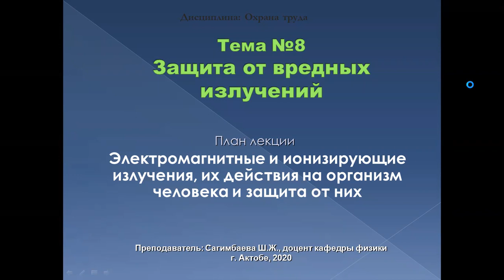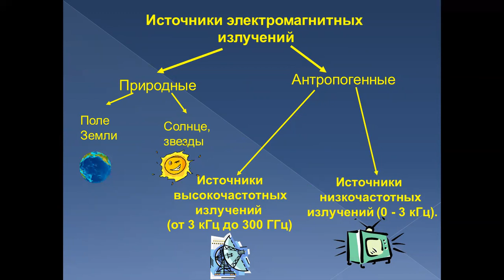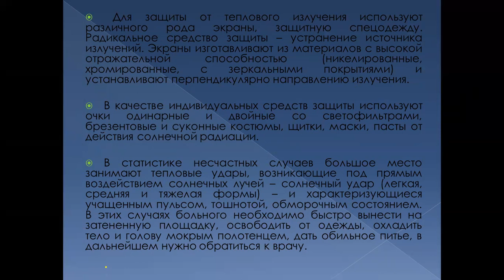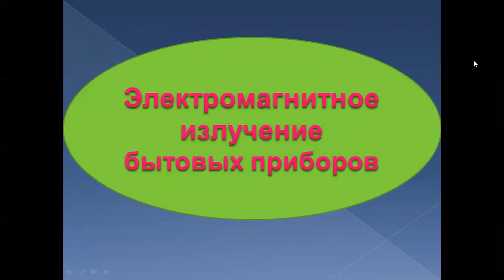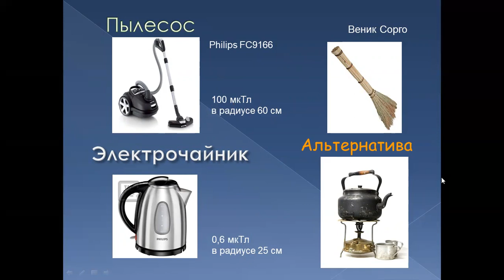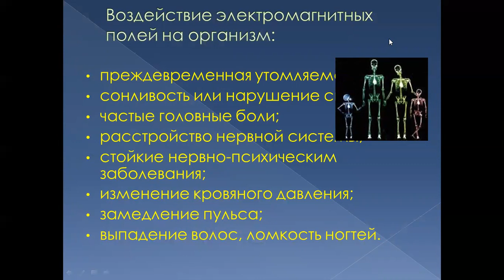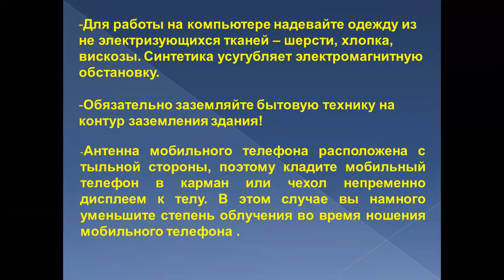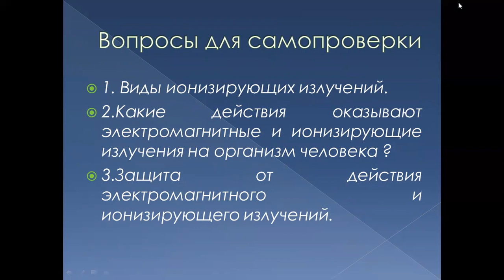Сагимбаева Ш.Ж. №8 Охрана труда